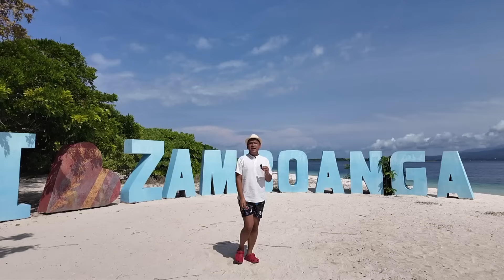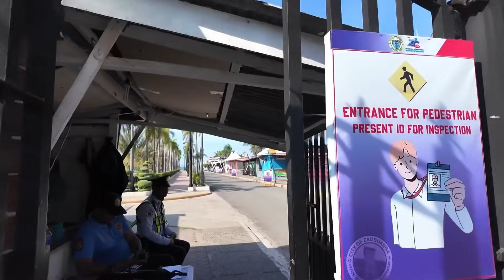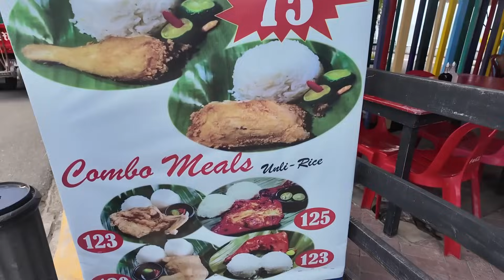PINK BEACH and MANGROVE TOUR in SANTA CRUZ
GOWITHMELKLOOK